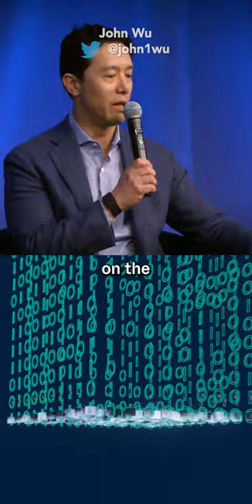What makes innovation in Web3 special? 🔺